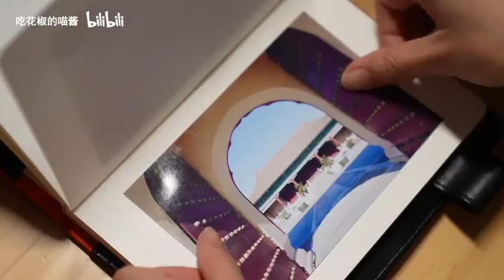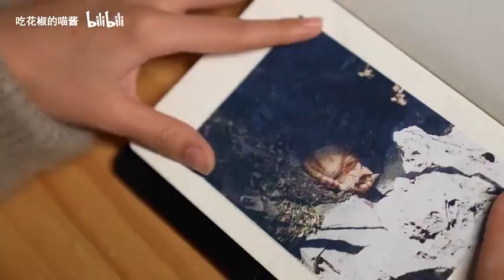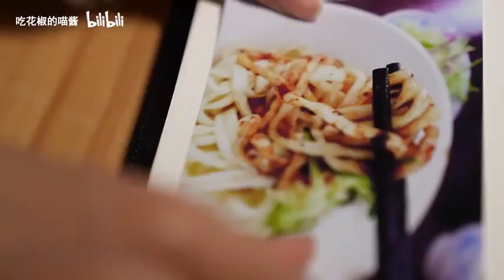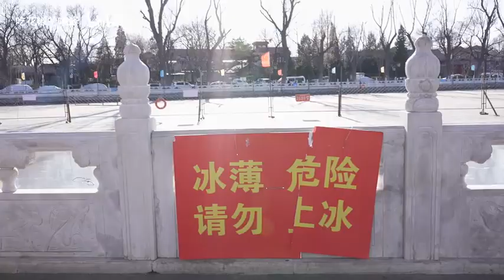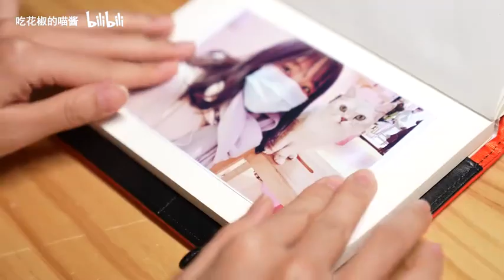【央视女神王冰冰vlog 003】出 差 摸 鱼 逛 北 京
央视女神王冰冰